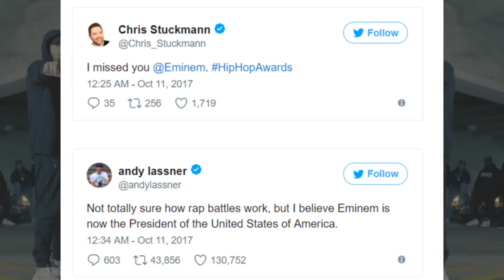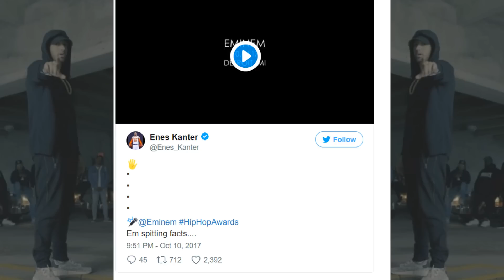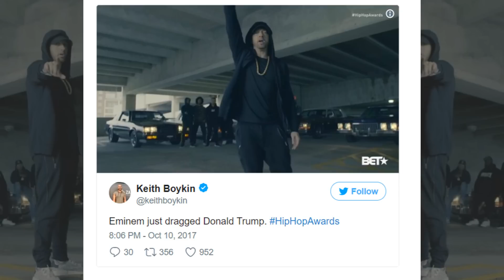CELEBRITIES REACT TO EMINEM DONALD TRUMP DISS FREESTYLE CYPHER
CELEBRITIES REACT TO EMINEM DONALD TRUMP FREESTYLE CYPHER

This channel is partnered with BBTV NBA Playmakers.